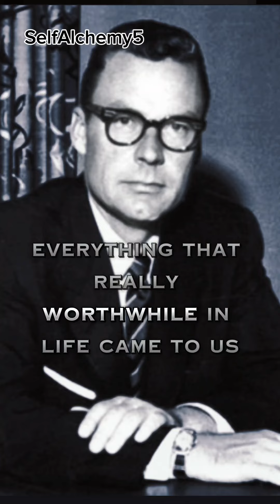Unlock the Power of Your Mind: Earl Nightingale Explains Why We Only Use 10%!